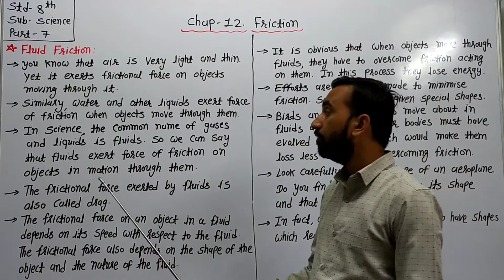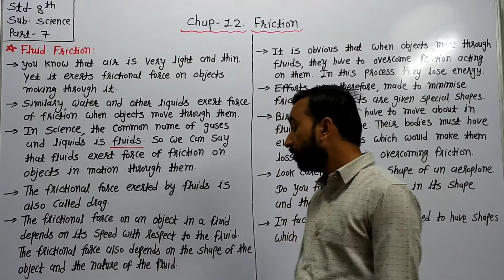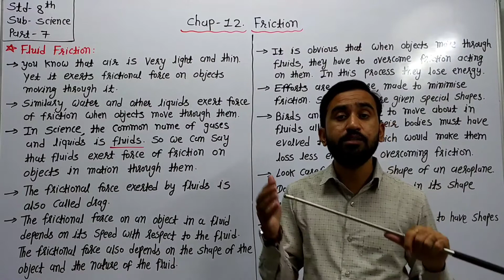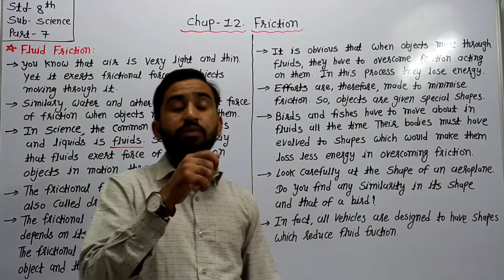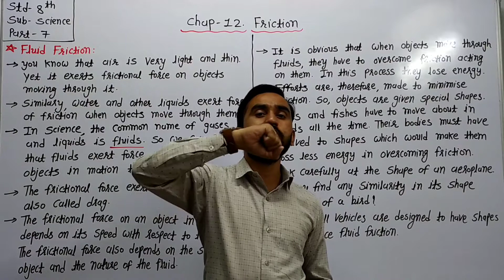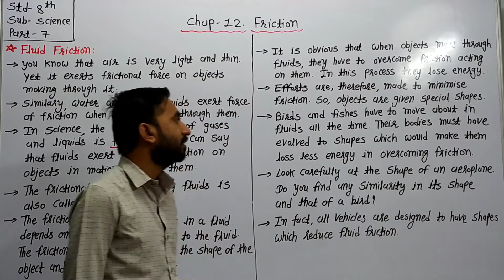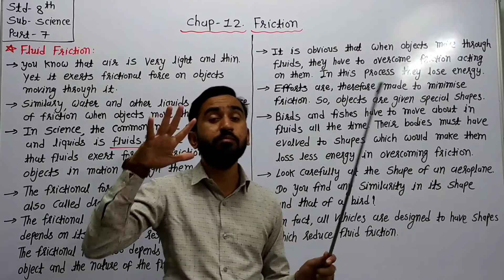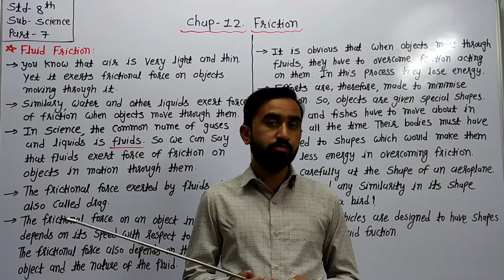STD 8TH SCIENCE CHAP 12 PART 7